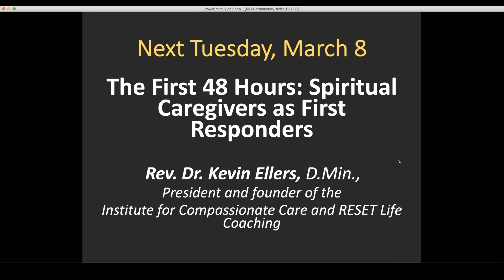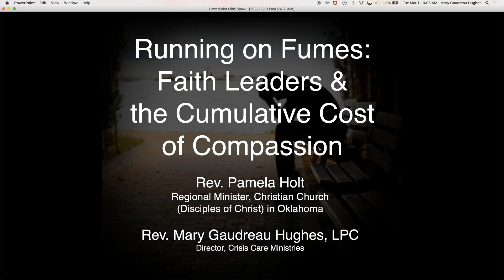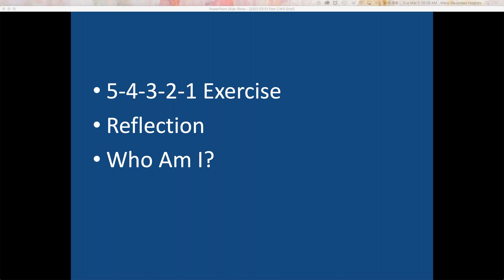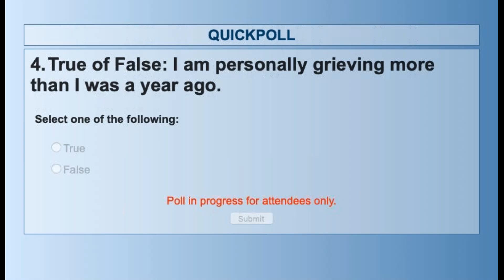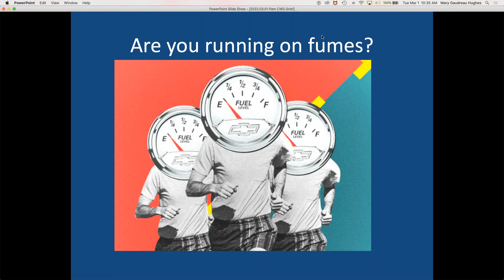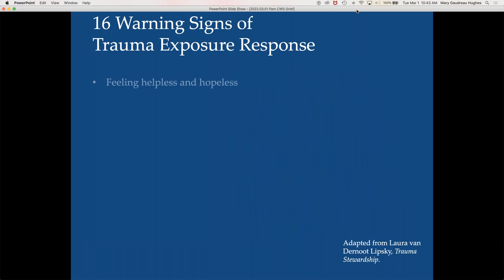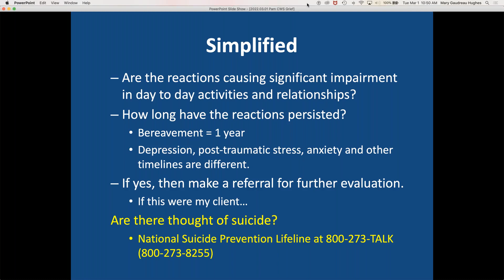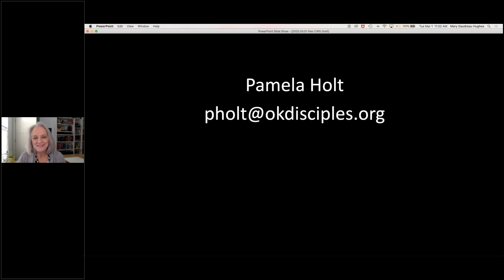Caring in Crisis Leaders Briefs a webinar series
Webinar #1
Running on Fumes: Faith Leaders and the Cumulative Cost of Compassion